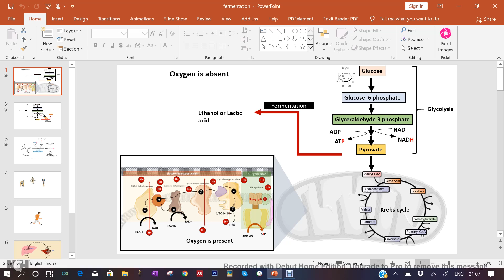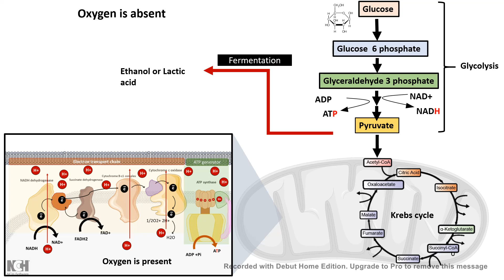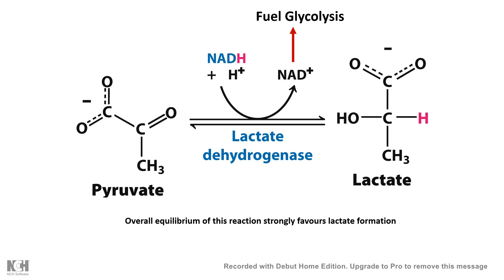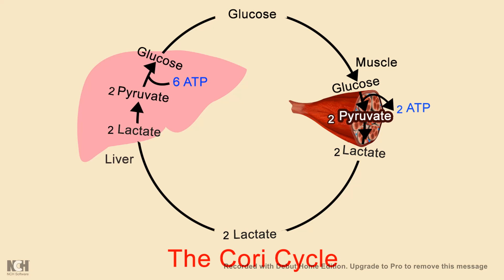Lactic acid fermentation : fate of pyruvate under anaerobic condition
this video describes the process of lactic acid fermentation and its physiological significance